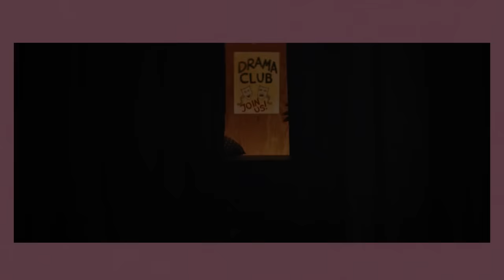Cynthia and Lydia - their story / Grease: Rise of The Pink Ladies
yet another show with lesbian and sapphic rep getting canceled and REMOVED from its perspective streaming platform...